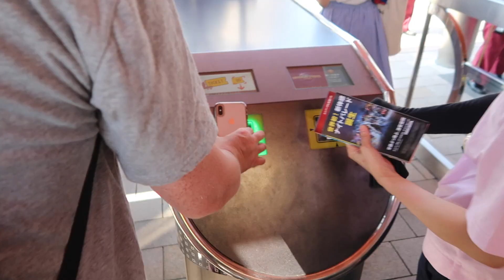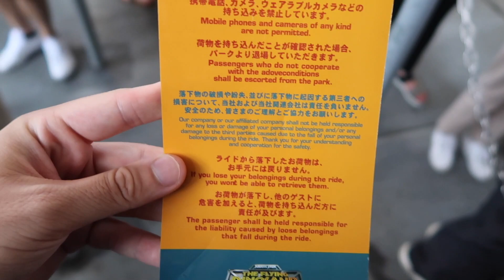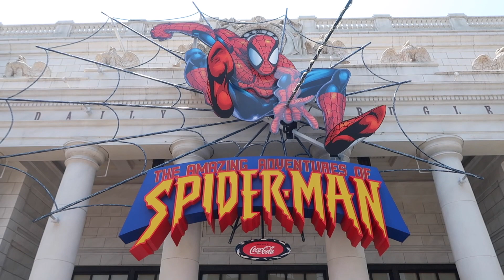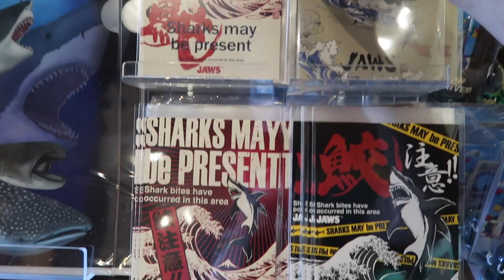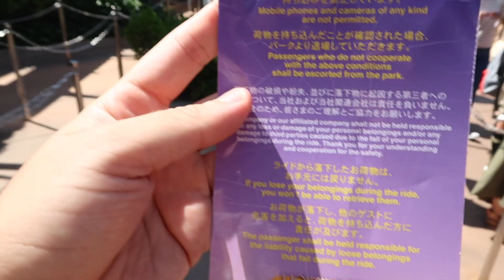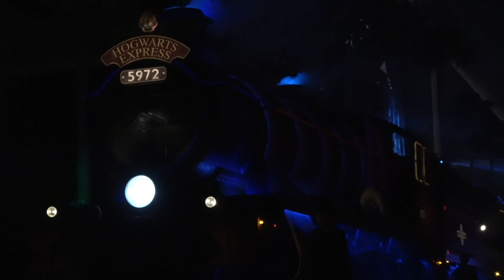VLOG: Not Using Express Pass at Universal Studios Japan | OSAKA TRAVEL GUIDE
Spending a full day at Universal Studios Japan and not using Express Pass! We visited on a Monday (which is usually against my advice of visiting Tuesday through Friday but that's how it worked out) and it wasn't too bad for wait times.

Using Single Rider is your best friend and being there super early (60 minutes)! While we didn't ride absolutely everything, we got a fair chunk done.

I recommend buying your tickets in advance through Klook to save yourself time and frustration.

Chris is the main guy behind TDR Explorer which focuses on trip planning for the Disney Parks in Asia. Which includes Tokyo Disneyland, Tokyo DisneySea, Hong Kong Disneyland, and Shanghai Disneyland! He ensures you have the best and most up-to-date information about your trip in English. He’ll sometimes venture to other Theme Parks in Asia too, just to spice it up a little.